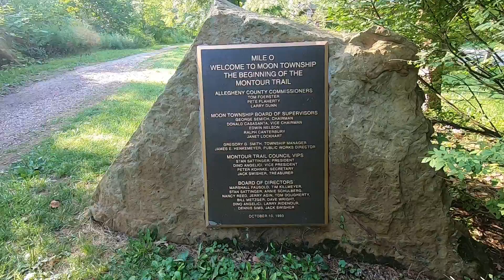Montour Trail Thru Run Training Day One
After a long hiatus during a crazy year, I am back at this